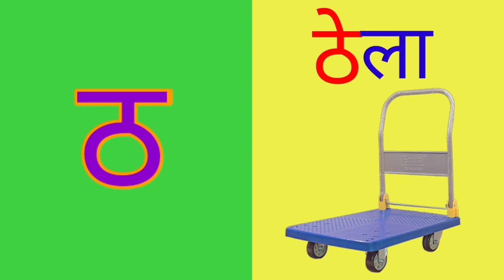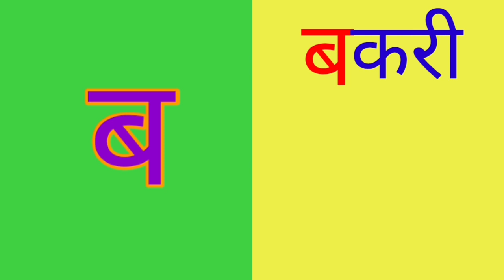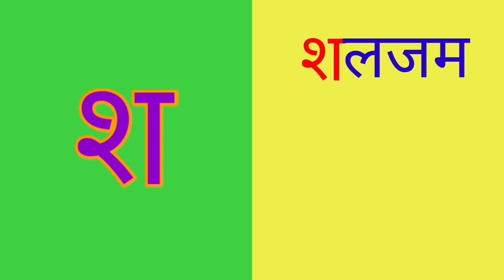क से कबूतर - Hindi Alphabets - हिंदी वर्णमाला | Alphabet Phonic Song with Animation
VidzooTV channel is a learning platform for all kids in which little kids learn basic knowledge and enjoy learning.